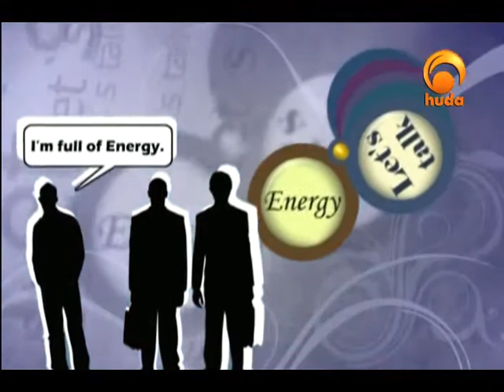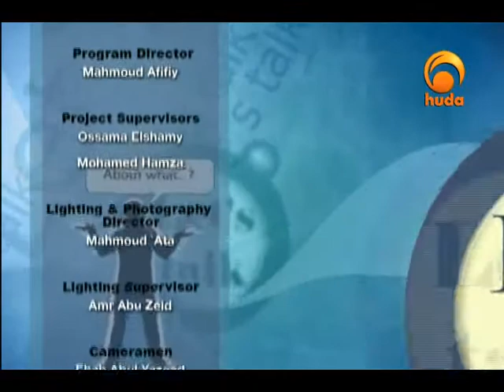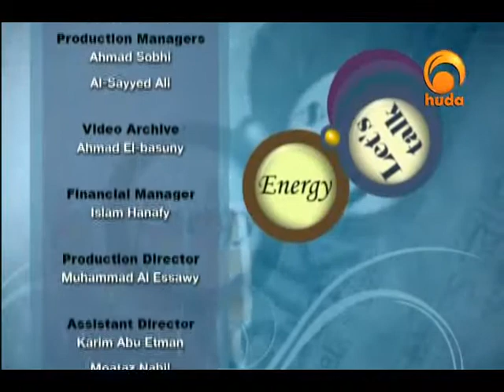Let's Talk Sep 13th 2013: Obstacles Facing Youth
"Let's Talk" is a dynamic youth oriented talk show that features a studio audience and multiple guests. This program presented by Omar Dunlap & hosting Idris Tawfiq addresses real youth topics, and includes them in the discussion, an essentially point for any youth program to reach its target audience. Let's Talk is a about the youth, and by the youth